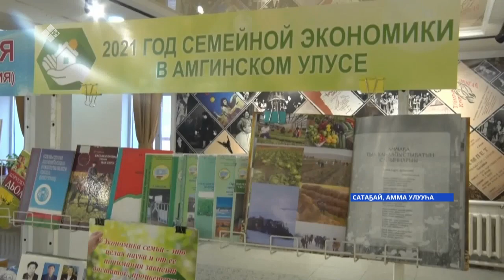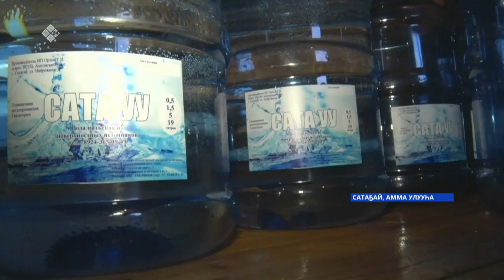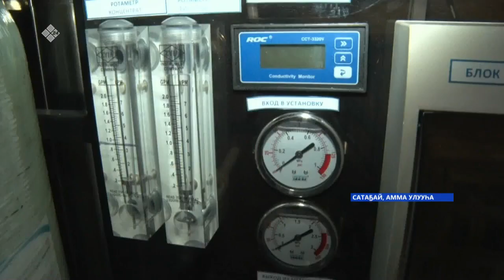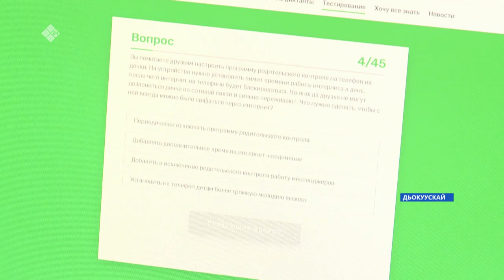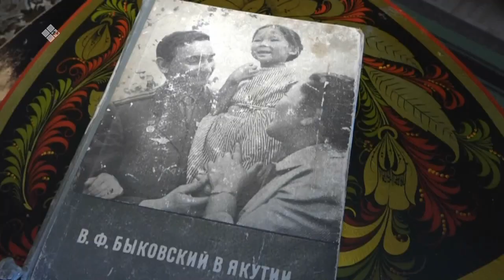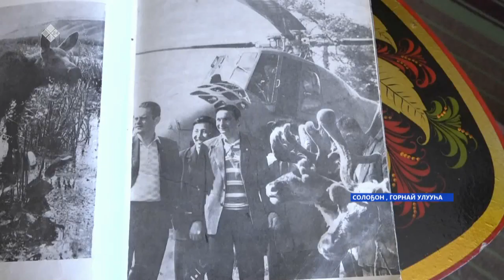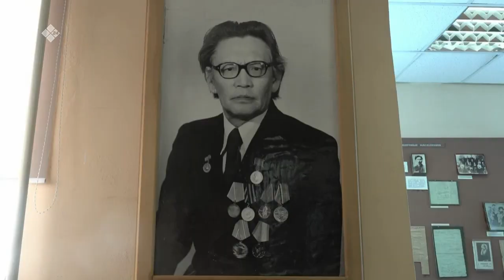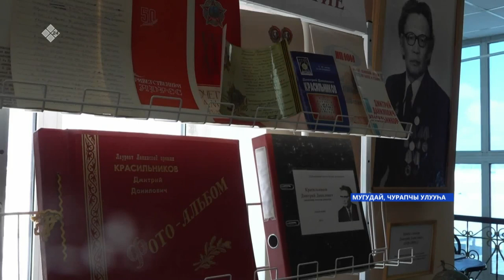«Саха сирэ» информационнай биэрии. Муус устар 15 күнэ, 18:00ч.